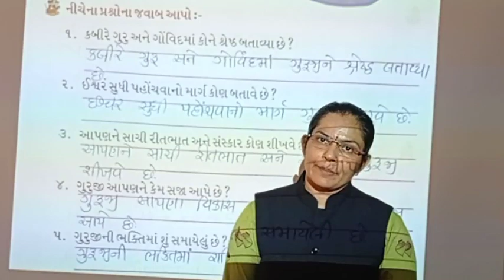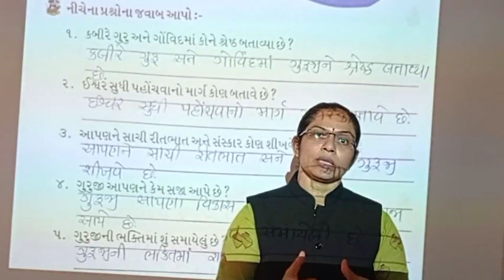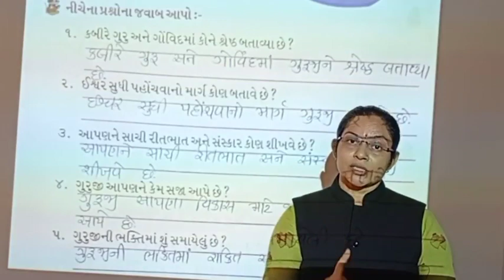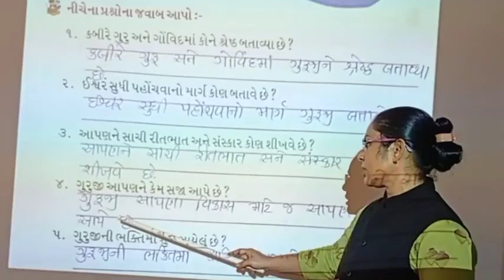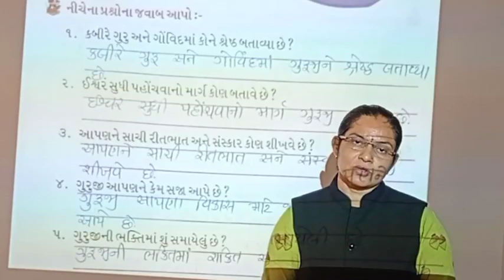NUTAN MA'AM+GUJARATI+STD 3+CH 9+PART 2